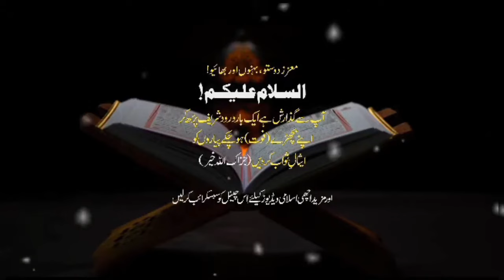Hazoor SAW Aur Aik Munafik Ka Waqia | Pir Ajmal Raza Qadri Emotional Bayyan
Description:
In this enlightening video, we delve into the intriguing incident of a hypocrite who crossed paths with the beloved Prophet Muhammad (peace be upon him). Discover the profound lessons and timeless wisdom from this encounter, as we explore the characteristics of a hypocrite and the exemplary patience and compassion displayed by the Prophet ﷺ.

Hypocrite 🚫
Islamic Stories 📜
Lessons from Prophet 🌟
Patience and Compassion 🙏
Hadiths 📖
Islamic Morals 🕌
Prophet Muhammad's Character 🌺
Sunnah of Prophet ﷺ ☀️
Islamic Teachings 🕋
Join us on this captivating journey as we recount the incident and explore its significance in shaping our understanding of human behavior and the teachings of Islam. This story serves as a reminder of the importance of sincerity, humility, and genuine faith in the sight of Allah.

In this video, we will cover the following key aspects:

🕌 The context and background of the incident with the hypocrite
🚫 Identifying the traits and characteristics of a hypocrite in Islamic teachings
📜 The wisdom and insights from the Prophet's response to the hypocrite's actions
🌟 The lessons we can apply to our lives from this encounter
🙏 The enduring patience and compassion exhibited by Prophet Muhammad ﷺ

This video aims to inspire and enlighten viewers by drawing upon the life and teachings of Prophet Muhammad ﷺ. We seek to foster a deeper understanding of the Islamic perspective on hypocrisy and the exemplary conduct of the Prophet in handling such situations.

Please like, share, and subscribe to our channel to stay connected with more thought-provoking content on Islamic stories, the teachings of Prophet Muhammad ﷺ, and practical lessons for our everyday lives.

🕌 Rediscover the timeless wisdom from the life of Prophet Muhammad ﷺ
🚫 Reflect on the traits and signs of hypocrisy in Islam
📜 Learn from the Prophet's response to the hypocrite's actions
🌺 Embrace the character and teachings of Prophet Muhammad ﷺ
☀️ Apply the lessons from this incident to improve your faith and sincerity

May the guidance and teachings of Prophet Muhammad ﷺ continue to illuminate our lives, guiding us towards righteousness and sincerity in our actions. May Allah (SWT) grant us the wisdom to recognize and avoid hypocrisy, and may our faith be steadfast and sincere. Ameen.

(Note: The hashtags, tags, and symbols in the description are used to optimize visibility and reach on YouTube. They help potential viewers discover the video when searching for relevant content.)